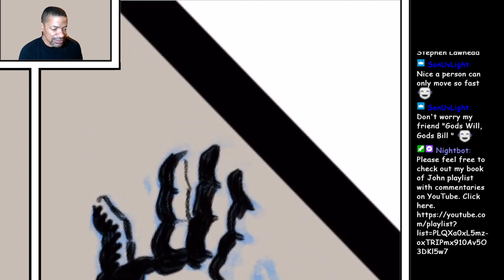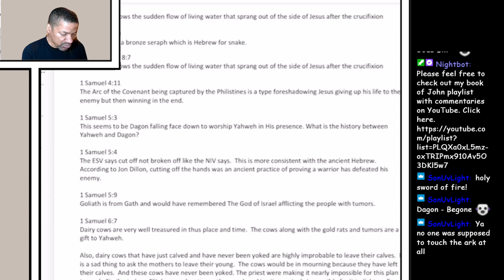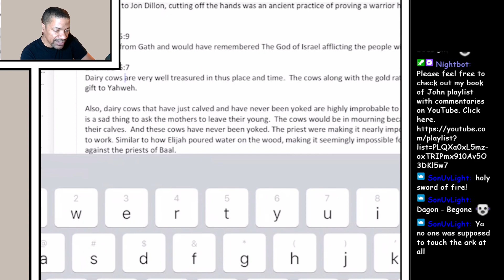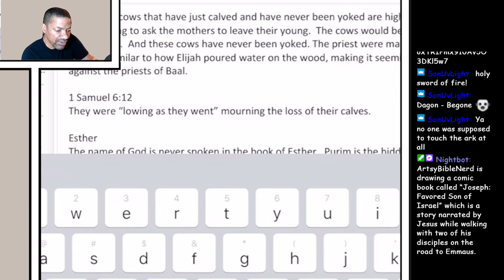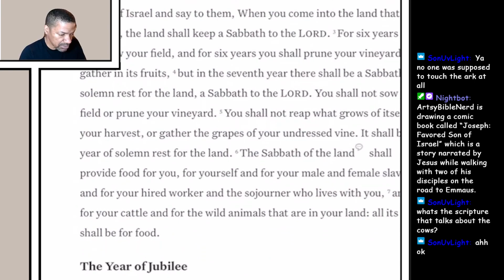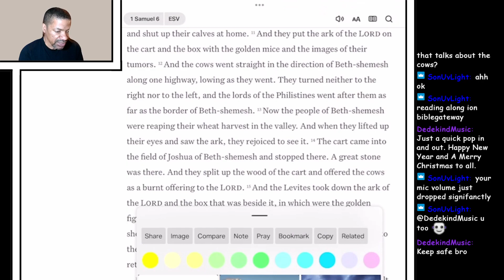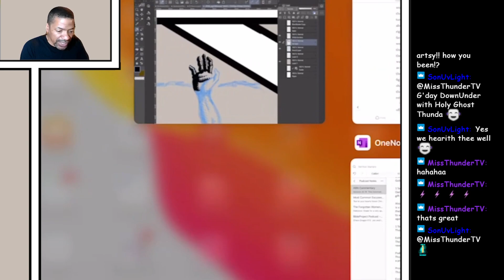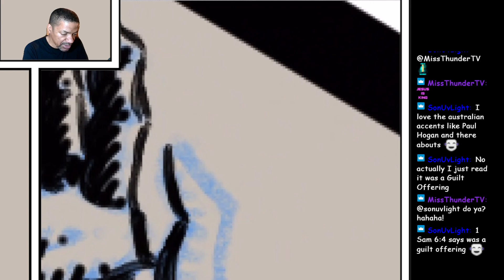Today I Learned - 1 Samuel 4 Bible Discussion. Dec 30, 2023 part 3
Thanks.